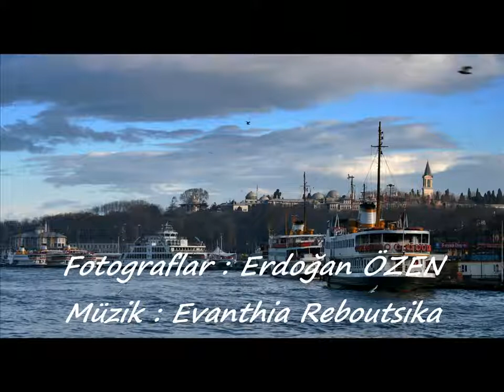GALATA KÖPRÜSÜ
İstanbul'a her gittiğimde, salına salına, avare avare, bakına bakına, dirseklerimi korkuluklara dayayıp, boğazı, gemileri, balıkçıları, martıları, Sarayburnunu, Eminönü'nü, Haliç'i, Karaköy'ü seyrede seyrede keyifle,huzurla geçmek istediğim hayat dolu Galata Köprüsü...